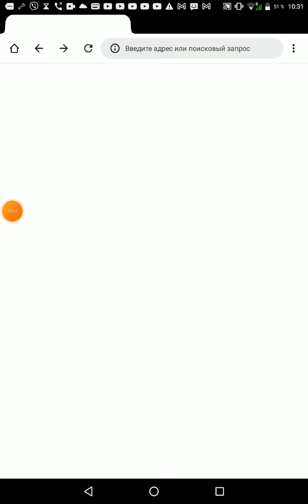моя маленькая вселенная